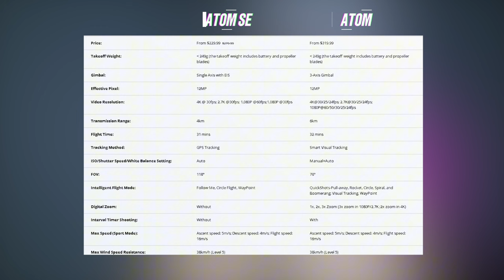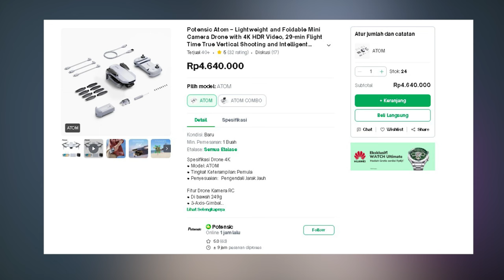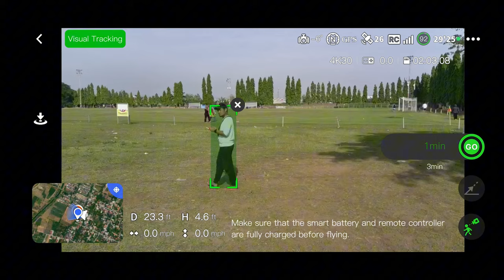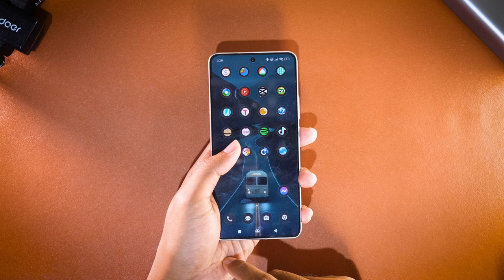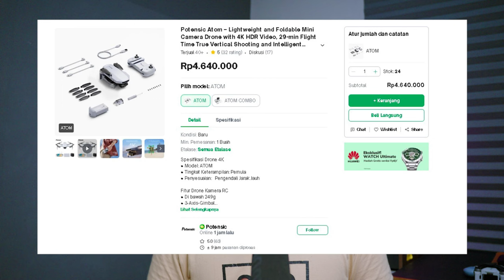Drone 4 JUTAAN Bisa Terbang 6KM !